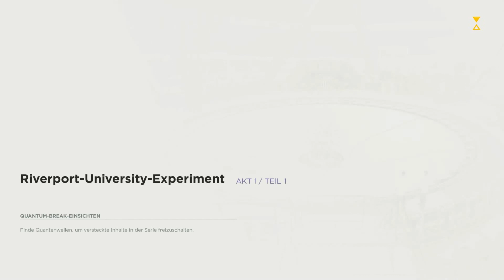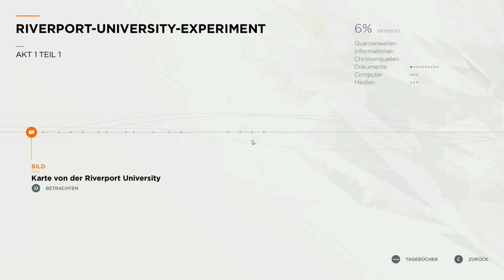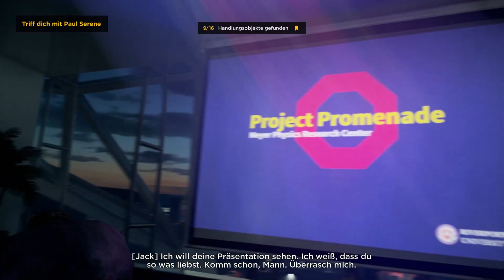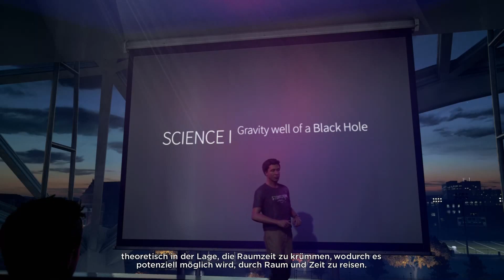Let´s Play 01 Quantum Break: Die Zeit unser ständiger Begleiter | 1080p | German | Deutsch| HD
Der Bruchteil einer Sekunde reichte aus, um die Zeit selbst zu zersplittern und zwei Menschen aus der Bahn zu werfen. Sie veränderten sich und gewannen außergewöhnliche Fähigkeiten. Einer reist durch die Zeit und will sie unter seine Kontrolle bringen, der andere versucht, ihn mittels seiner neuen Fähigkeiten aufzuhalten – und die Zeit zu normalisieren. Beide haben mit unvorstellbaren Widrigkeiten zu kämpfen und müssen schwerwiegende Entscheidungen treffen, damit es überhaupt eine Zukunft gibt. Quantum Break ist einzigartig: teils knallhartes Videospiel, teils spannende Live-Action-Serie mit Starbesetzung, darunter Shawn Ashmore (Jack Joyce), Aidan Gillen (Paul Serene) und Dominic Monaghan (William Joyce). Mit Quantum Break zeigt Remedy Entertainment sich in Hochform: Die Geschichte sprüht vor Lebendigkeit, die Charaktere sind facettenreich und dramatische Wendungen halten die Spieler in Atem. Im Spiel getroffene Entscheidungen wirken sich auf den Ausgang dieser temporeichen Kombination von Videospiel und Fernsehserie aus – eine einzigartige Entertainmenterfahrung.

FEATURES:
• Eine fesselnde, rasante Geschichte aus der Feder von Remedy Entertainment
• Eine hochwertige Fernsehserie, von Entscheidungen im Spiel direkt beeinflusst
• Ein hochkarätiges Schauspielerensemble
• Eine Geschichte, die auf viele Arten erzählt wird
• Actionreiches Gameplay auf mehreren Zeitebenen
• Tauche ein in epische Szenerien der Zerstörung, während die Zeit Aussetzern und Manipulationen unterliegt
Systemanforderungen

Minimum:
 Betriebssystem: Windows 7 - 64 bit
Prozessor: Intel Core i5-4460, 2.70GHz or AMD FX-6300
Arbeitsspeicher: 8 GB RAM
Grafik: NVIDIA GeForce GTX 760 or AMD Radeon R7 260x
DirectX: Version 11
Speicherplatz: 68 GB verfügbarer Speicherplatz

Empfohlen:
Betriebssystem: Windows 10 - 64 bit
Prozessor: Intel Core i5 4690, 3.9GHz or AMD equivalent
Arbeitsspeicher: 16 GB RAM
Grafik: NVIDIA GeForce GTX 970 or AMD Radeon R9 390
DirectX: Version 11